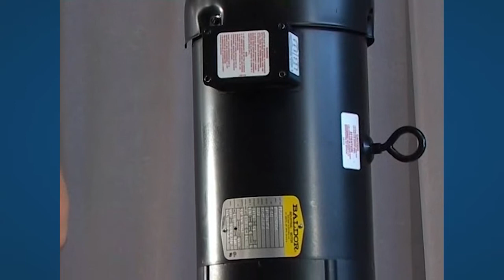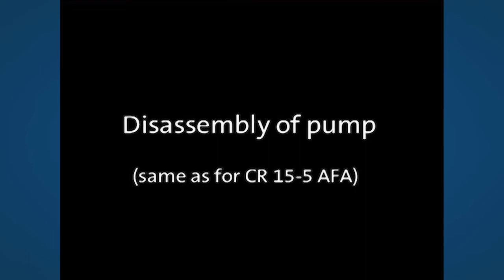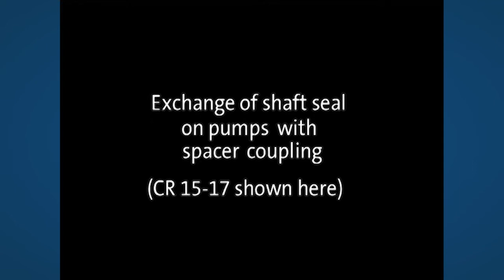How to repair Grundfos CR, CRI, CRN 10, 15, 20 (NEMA) pumps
See how a Grundfos service specialist repair Grundfos CR, CRI, CRN 10, 15, 20 (NEMA) pumps and find out what the job requires and how it is performed.

The different sections include:
00:13 Removal of coupling guard and coupling
01:57 Dismantling of motor
02:58 Removal of shaft seal
04:01 Dismantling of pump
06:27 Dismantling of chamber stack

11:04 Assembly of chamber stack
16:11 Assembly of pump
19:17 Fitting the shaft seal
20:40 Fitting the motor
22:29 Fitting the coupling

25:41 Dismantling of shaft seal on pumps with spacer coupling
29:18 Assembly of shaft seal on pumps with spacer coupling

Learn more about CR, CRI, CRN, spare parts, service kits and additional services and solutions

N.B. Any stricter local health and safety regulations and requirements take precedence over this guidance.
The video and any information in it is provided on an “as is” basis and without any liability and/or warranty to the extent permitted by applicable law.

Grundfos reviews and updates the information provided on a regular basis. However, instructions may have changed since publication of this video and therefore please always check the latest Service Instructions and the Installation & Operating Instructions of the related product.